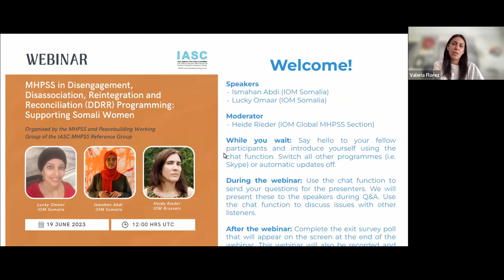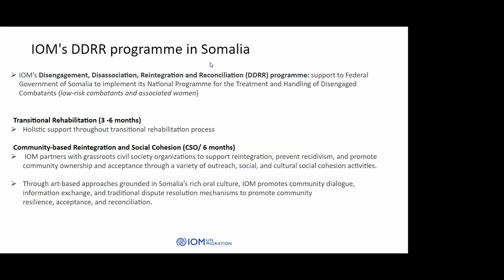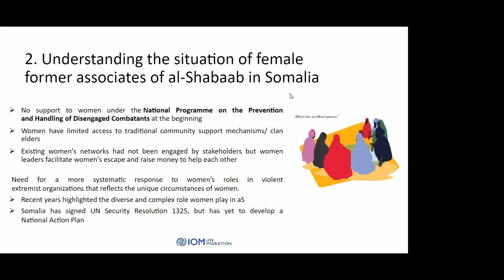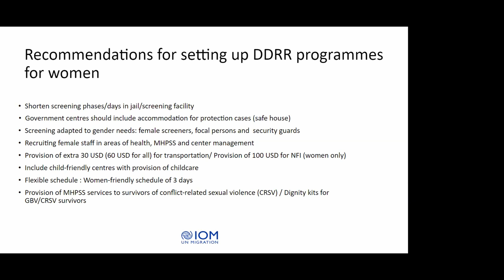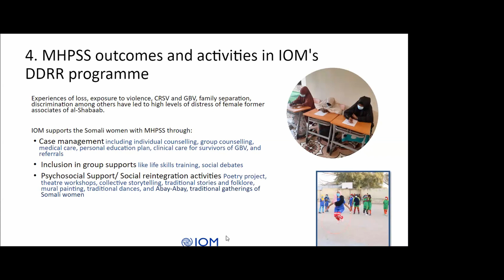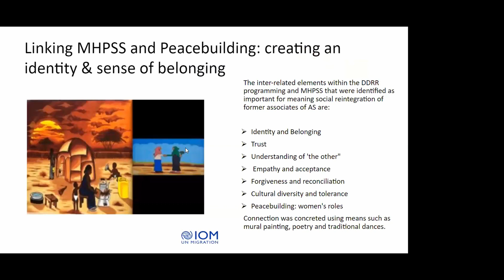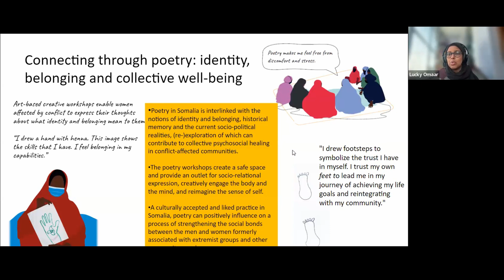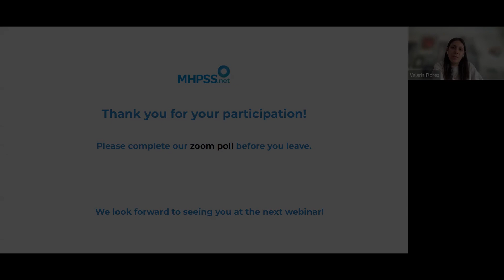WEBINAR: MHPSS in DDRR programming: Supporting Somali Women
Recording of the webinar "MHPSS in Disengagement, Disassociation, Reintegration and Reconciliation (DDRR) programming: Supporting Somali Women" held on 19th June 2023.

This webinar is part of an ongoing series organised by the MHPSS and Peacebuilding Working Group of the IASC MHPSS Reference Group to share examples of promising approaches for linking the two fields.